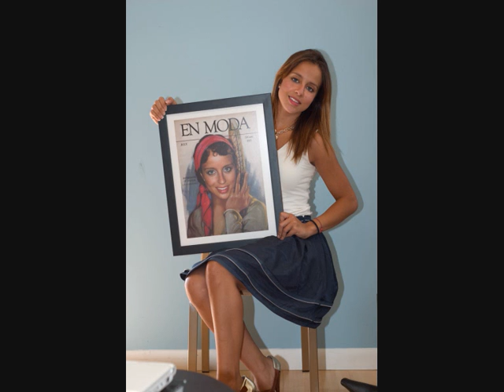All Pop Art Photo Art Gifts and Personalized Paintings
All Pop Art is a website that turns your photos into art, prints photos to canvas and creates amazing custom artwork and personalized gifts that are unique pieces.
Everything is hand-illustrated and tailor made.

So go ahead and browse through our offering of unique gifts, canvas and custom portraits from your photo. From Andy Warhol style portraits to Roy Lichtenstein like personalized comic canvas portraits, our exclusive custom manga based on your photos and personalized silhouettes on canvas or paper, or just our high quality & affordable photo to canvas portraits from your photo for unique family gift